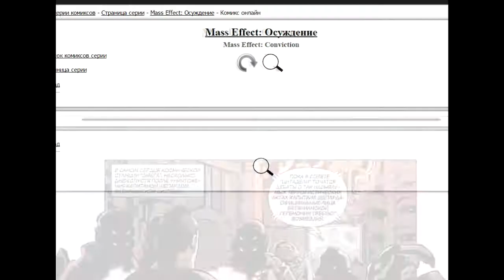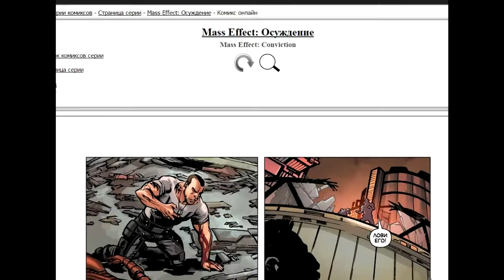Mass Effect. Комиксы - Джеймс Вега. Осуждение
Любительское прочтение комиксов по вселенной Mass Effect с музыкальным сопровождением. Подробности историй полюбившихся персонажей, дополнительные сведения по событиям трилогии. Порядок прочтения согласован с прохождением игры Mass Effect 3: